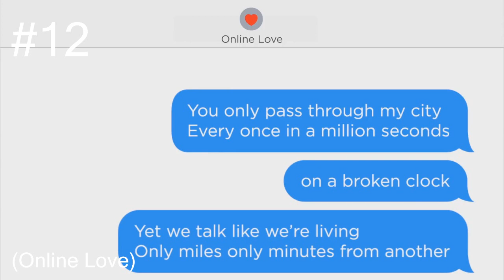Guess The Song - Conan Gray #1